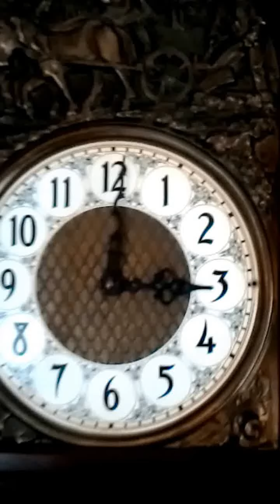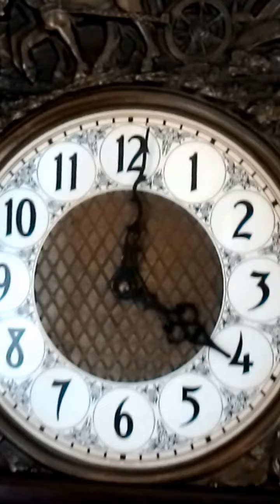Настенные часы с четвертным боем 120 см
Настенные часы с четвертным боем  Вестминстерской мелодией. Производство Германия FHS. Высота 120 см.
Продажа на evroantik.ru